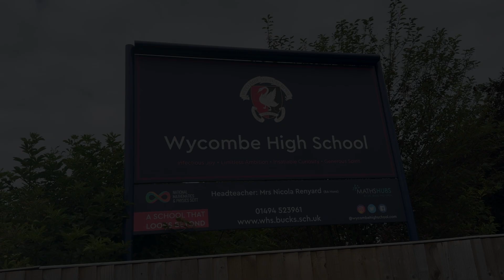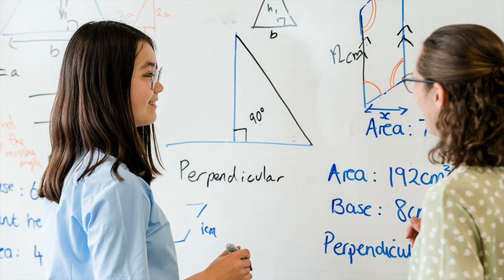'Reasons Why Wycombe High' webinar recording